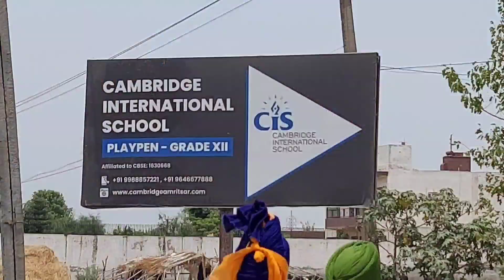Property For Sale In Amritsar 200 sq yard 3 BHK kothi Price - 55 Lakhs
Property For Sale In Amritsar 250 sq yard 3 bhk kothi Puda approved Township Blue city at Loharka road

PLAN DETAIL'S
PLOT SIZE : 30x60 Feet (1800 Sqft. /  8 Marla)
BUILD UP AREA: 2500 Sqft.
FLOORS : Ground + 1/2 Floor
BED ROOM: 3 No. (2 + 1)
TOILETS: 3 No. (2 + 1)
DRAWING AREA: 2 No. (Including Living Area)
KITCHEN: 1 No.
OTHERS : Dressing, Secret Room
PARKING: Car and Bikes
STAIRS: Inside
COST: 55 Lakhs ( Plot + Construction + Interior) -
Approx.